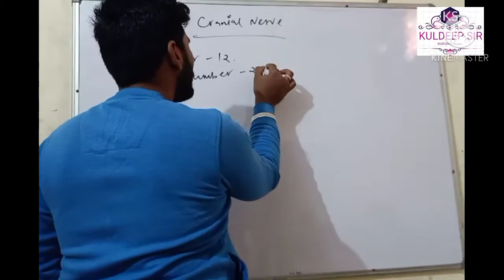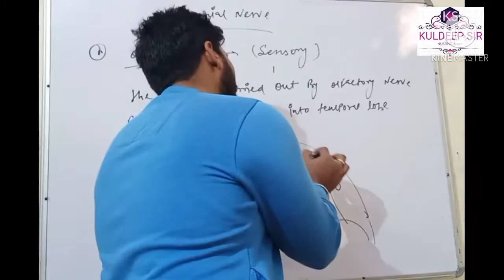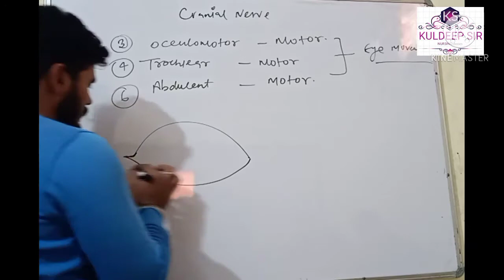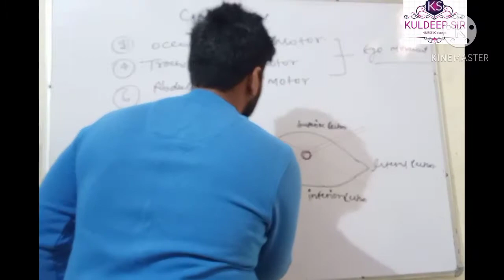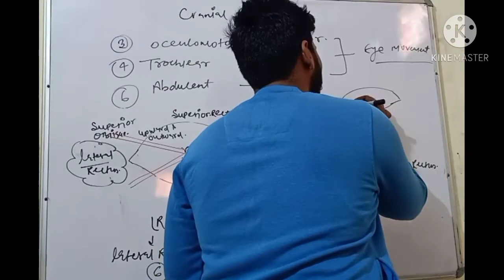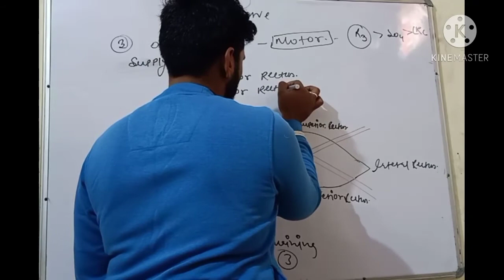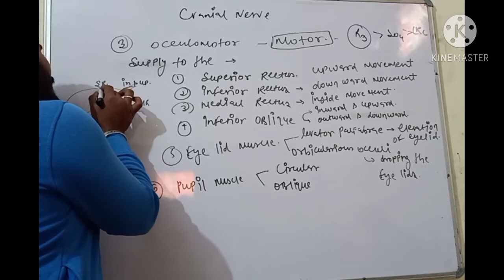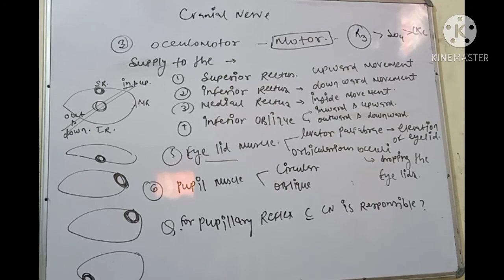Cranial nerve part 1st.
For all type of NURSING competitive exam AIIMS, PGI ,GMCH ,BFUHS ,CHO, ESIC, SAFADARJUNG,CRPF, NIMHANS ,JIPMER, entrance exam.